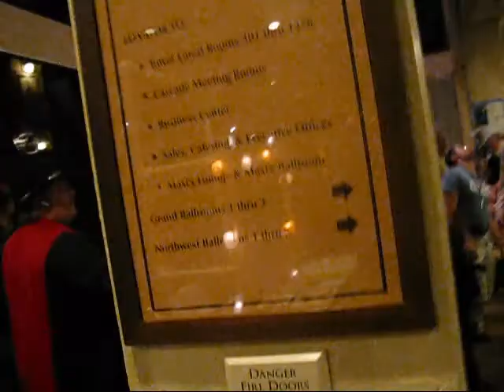First NorWesCon Zombie Walk Part One.wmv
Here is part one of the Frist NorWesCon Zombie Walk, that took place at NorWesCon33 on April 1, 2010.